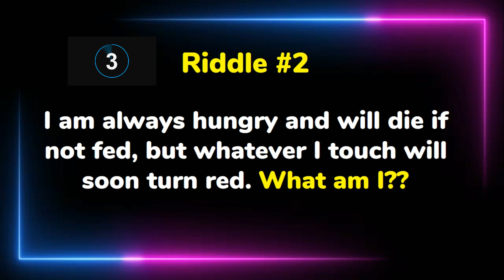Riddles with answers in English #1 || IQ Test || Brain Test